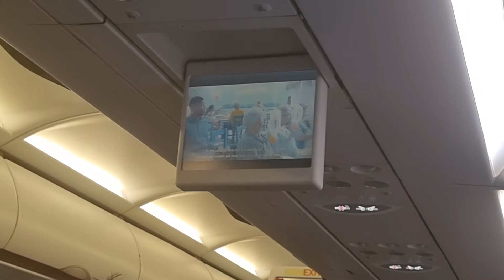Cyprus Travel Vlog - 2021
We visit Limassol, Nicosia and Larnaca for the first time!